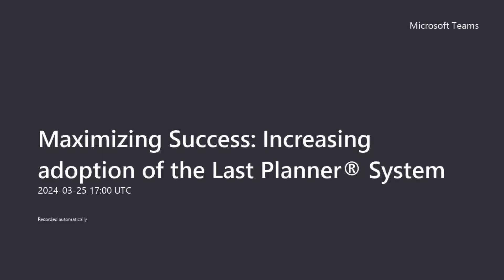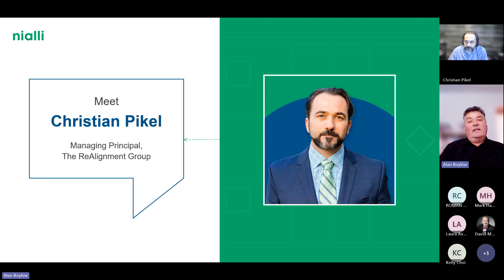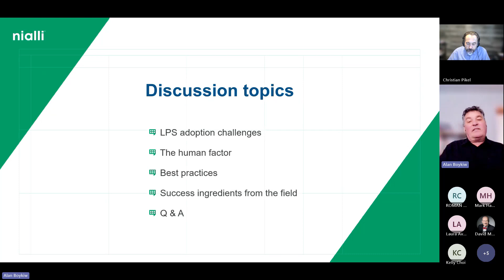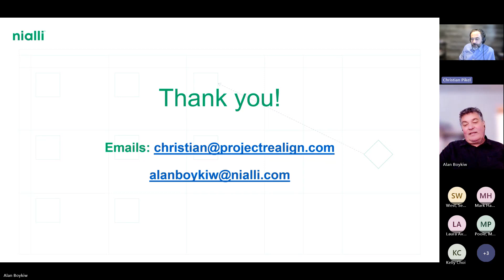Maximizing Success Increasing adoption of the Last Planner System | Ep. 3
How can construction leaders drive better adoption of the Last Planner® System (LPS®)? In this previously recorded webinar, Christian Pikel, Managing Principal of The ReAlignment Group, shares expert insights on how teams can successfully implement LPS® to improve collaboration and efficiency on-site.

🔹 Strategies for increasing site and trade adoption of LPS®
🔹 How LPS® helps teams identify and overcome project hurdles
🔹 Best practices for improving construction planning and execution